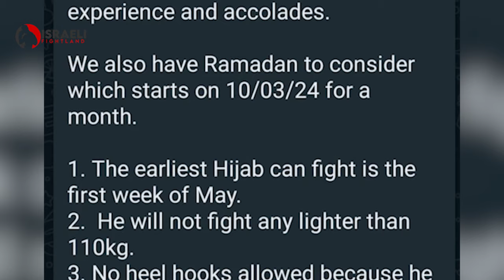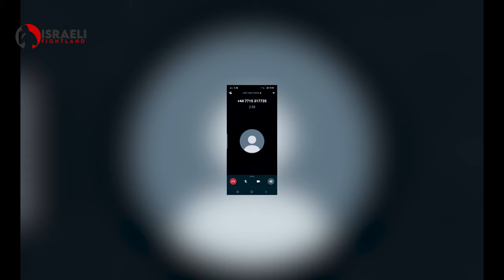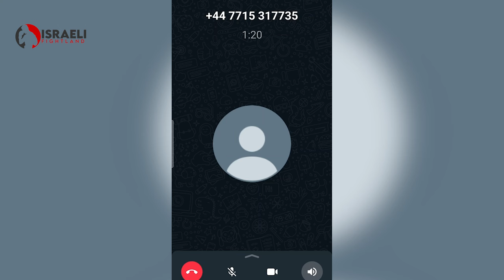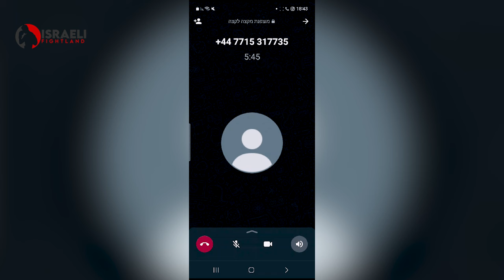Why the fight Haim Gozali VS Mohammed Hijab was canceled?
Muhammad Hijab canceled the fight and in his last video blamed the Israeli fighter for it. Haim Gozli answers the claims of a British vlogger and presents the proofs that he was not the one who ran away from the battle.
You can find more content on our Facebook and Instagram